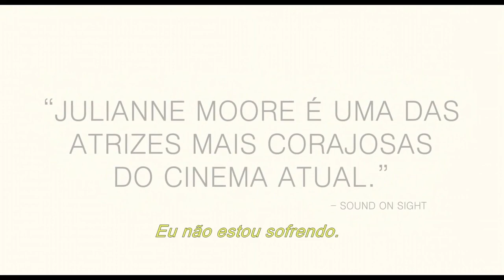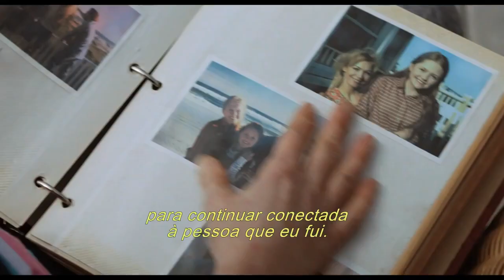Para Sempre Alice (trailer HD)